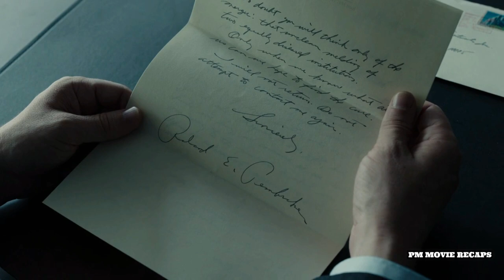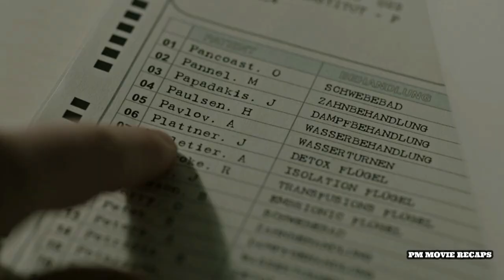A STOCKBROKER is TRAPPED in a MYSTERIOUS WELLNESS Center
A Wall Street stockbroker travels to a remote location in the Swiss Alps to retrieve his company's CEO from an idyllic but mysterious wellness center.